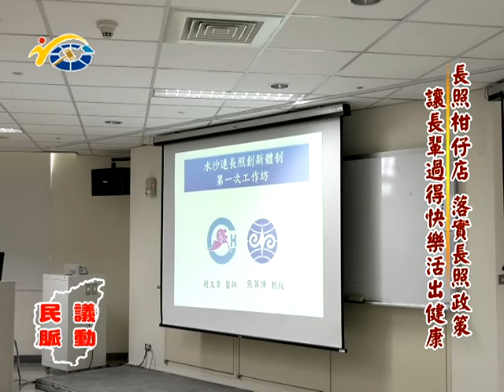20170927 民議脈動 長照柑仔店落實長照政策 讓長輩過得快樂 活出健康(縣議員 許阿甘、廖志城)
20170927 民議脈動 長照柑仔店落實長照政策 讓長輩過得快樂 活出健康(縣議員 許阿甘、廖志城)